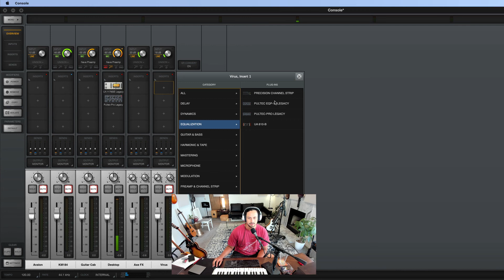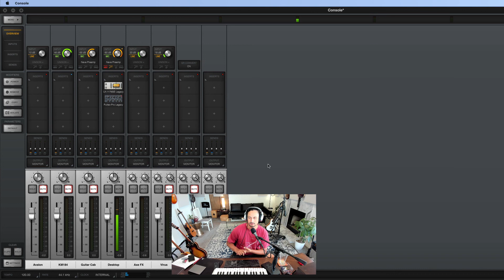How to hide plugins in Universal Audio Console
This is a short video detailing the process of hiding all plugins that I do not own and do not want to see in Universal Audio Console software.

It is really annoying that UA is trying to sell me all their plugins and makes it so laborious just to hide the plugins I do not want to see in Console.

Your workflow in Console will improve greatly when you only see the plugins that you own.

Let me know if this is helpful!